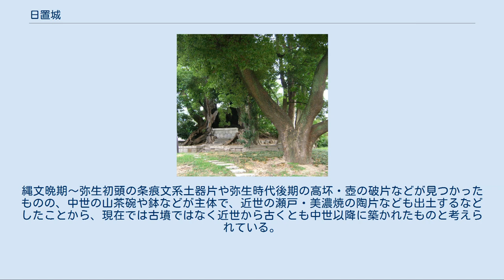日置城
松原_(名古屋市)
日置城（ひおきじょう）は、尾張国愛知郡日置村、現在の愛知県名古屋市中区松原にあった日本の城。
 元々は平安時代に開かれた荘園「日置荘」の拠点であったと言われるが、遺構などは全く残されていない。
築城年・築城者のいずれも不明。
城主も織田寛定と織田忠寛の2説がある。
 弘法大師御手植えとされ、樹齢1000年以上とも言われる樹高20メートル、幹周り7メートルの大楠がある。
織田信長が出陣に際してこの大樹に戦勝祈願をしたとも伝わるが、この部分については近在の日置神社の話と混ざっている可能性もある。
 なお、城跡とされる範囲は堀川東岸の熱田台地の縁に位置しており、日置城跡（県遺跡番号007013）、および旅籠町遺跡（はたごちょういせき、県遺跡番号007014）という埋蔵文化財包蔵地となっている。
旅籠町の地名は江戸時代に朝鮮通信使が名古屋を通った際、下官の宿泊所がこの付近に置かれたことに由来するという。
 雲龍神社跡の大楠 この大楠を御神体として雲龍神社が置かれ、地元では「くすのきさん」と呼ばれて信仰されてきた。
 1945年（昭和20年）3月の名古屋大空襲で焼かれて幹の大部分を失い一度は枯れかけたが、その後新しい芽が出て生き延びた事もあって、戦後の復興区画整理事業でも売却される事無く市の保留地となっていた。
2002年（平成14年）秋、名古屋市が樹を伐採して土地を売却することを地元に通達したが、市民からの反対の声が挙がった事から、神社は廃されたものの「松原緑地」として大楠は残された。
 旅籠町遺跡ではこれまでに石鏃や須恵器片、中世の陶器片などが見つかっており、縄文・弥生時代から中世に至る集落跡と考えられるという。
旅籠町遺跡の周辺には縄文時代晩期の岩井通貝塚、弥生から古墳時代の集落遺跡といわれる松原遺跡などがあり、クスノキの根元に位置する盛り上がった地形から、この場所は大須二子山古墳を首長墳とする「大須古墳群」の一つと推測されて、雲龍神社古墳とも呼ばれていた。
 神社の緑地化計画に伴って大楠の枝を支える支柱の設置が行なわれることになり、盛土の一部とその周辺を対象として2004年（平成16年）2月から約1ヶ月間の発掘調査が行なわれた。
縄文晩期～弥生初頭の条痕文系土器片や弥生時代後期の高坏・壺の破片などが見つかったものの、中世の山茶碗や鉢などが主体で、近世の瀬戸・美濃焼の陶片なども出土するなどしたことから、現在では古墳ではなく近世から古くとも中世以降に築かれたものと考えられている。